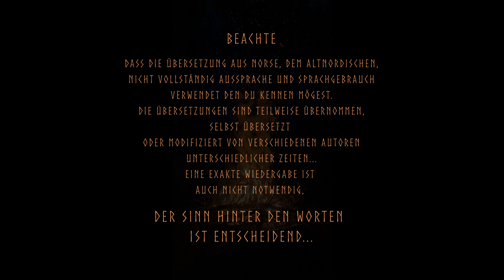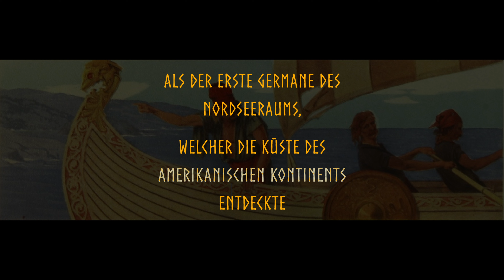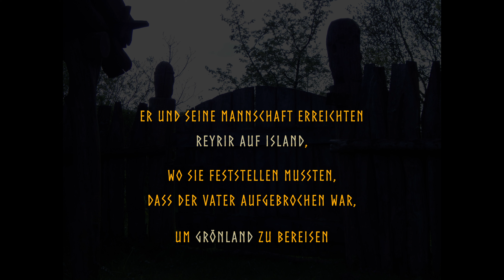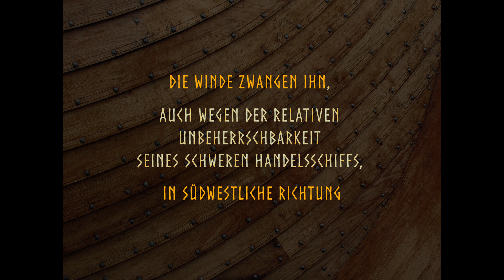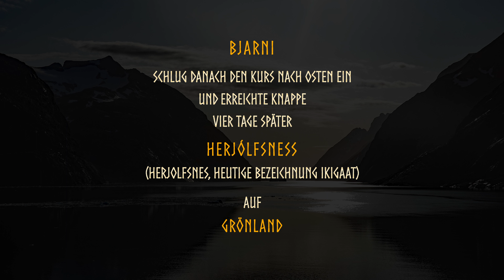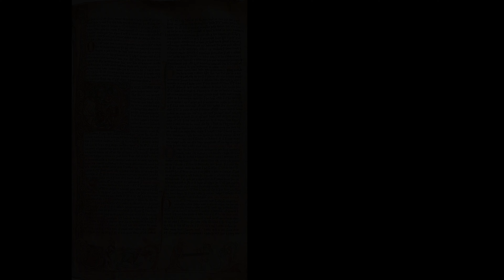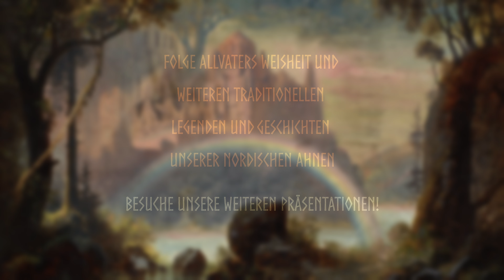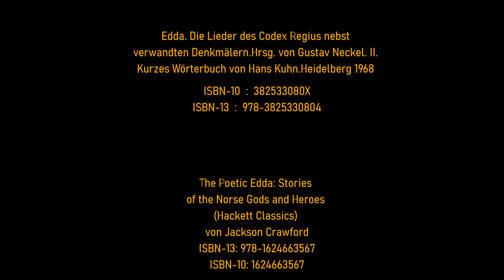Wikinger in Amerika, Teil Eins, Bjarni Herjólfsson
Ein Bericht über die mutigen Seefahrer,
die den amerikanischen Kontinent entdeckten und
siedelten

Erster Teil

Kapitel:
0:00 Start
1:20 Beginn des Berichts
10:37 Abspann
11:24 Lizenzen, Autoren, Literatur

Verehrter Gast,

mit diesem Projekt unterstützen wir regionale Institutionen für geschichtliche Bildung im Grenzbereich Nordfriesland und Dänemark, dem historischen Ort nahe des Danewerks und Haithabu.

Die Geschichte der Nordmänner und Frauen, unserer Ahnen, ist hier noch sehr lebendig. Unsere Vorfahren lebten hier, handelten, stritten, kämpften und liebten sich direkt „unter unseren Füßen“, auf derselben Erde.

Ihre fantastische Welt voller Abenteuer und Heldentaten betreffen nicht nur die Menschen Midgards, unserer Welt, sondern auch die der vielen Götter, Riesen und weiteren unzähligen Sagengestalten.

Wir haben dieses Projekt ins Leben gerufen, um den alten Glauben, die Geschichten und Bräuche dieser großartigen Menschen näher zu beleuchten.
Nicht unbedingt für Fachleute und Historiker, sondern für den einfachen Menschen, der sich Gedanken über Frühgeschichte und/oder seine Ahnen macht.

Wir betreiben außerhalb des Internets viele Projekte mit Schulen, Kindern und Interessierten jeden Alters. Zudem unterstützen wir unser wunderschönes frühmittelalterliches Dorf namens Valsgaard.

Wer sind wir? Wir sind ein Verbund aus historischen Darstellern, geschichtlich Interessierten und Musikern aus Nordfriesland und Skandinavien.

Dieser Kanal wird in mehreren Sprachen verfügbar sein, da eine verständliche Übersetzung des altnordischen in eine Sprache schon schwierig sein kann, mit fehlerhaften Untertiteln ist der Sinn hinter den Worten häufig noch schwerer zu verstehen. Bitte habe Verständnis, dass wir in einigen Sprachen keine Muttersprachler sind.

Deswegen bitten wir dich, für eine grundsätzliche Erklärung zu den Videos unsere Einleitung zu schauen. Autoren und Lizenzen findest du nach dem Video.

Sollte dir ein Video gefallen, gebe uns eine gute Bewertung, schließe ein Abo ab um neue Videos angezeigt zu bekommen oder hinterlasse uns ein paar Zeilen, in respektvoller Weise.

Rassismus, Faschismus, Ausgrenzung und Beleidigungen werden nicht geduldet.

Til árs ok friðar!

Lizenzen

Hinter jedem Video werden die Autoren und Lizenzen der Bilder, Fotos, Musik und Geräuschen aufgezählt.

Wir haben uns die größte Mühe gegeben, keinerlei Lizenzprobleme zu verursachen und niemandem geistiges Eigentum zu entwenden.

viele der angezeigten Dateien, hier Kunstwerke historischer Autoren, wurden als frei von bekannten
Beschränkungen des Urheberrechts, einschließlich aller verwandter und benachbarter Rechte,
eingeordnet.

Sollten sie mit einer Lizenz nicht einverstanden sein, kontaktieren sie uns bitte, wir werden diese umgehend anpassen.

Nähere Informationen zu den Creative Commons Lizenzen
1.0,
2.0,
3.0,
4.0,
5.0
finden sie unter folgender Adresse:

Vielen Dank!